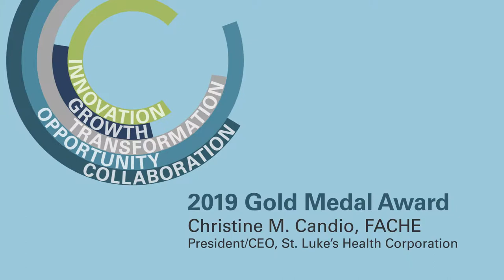Gold Medal Award Winner 2019—Christine M. Candio, FACHE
Christine M. Candio, FACHE
President/CEO
St. Luke’s Health Corporation